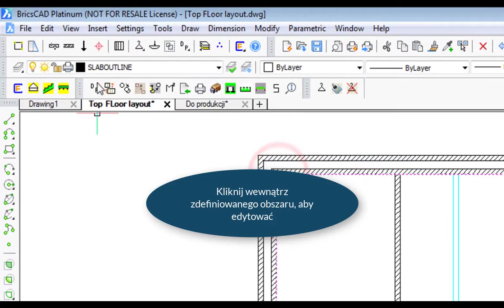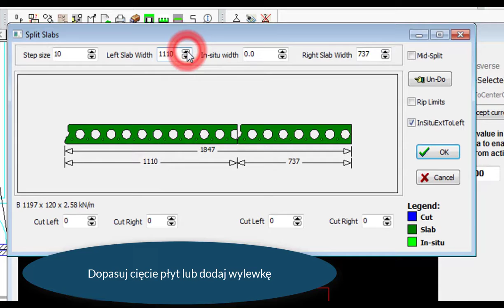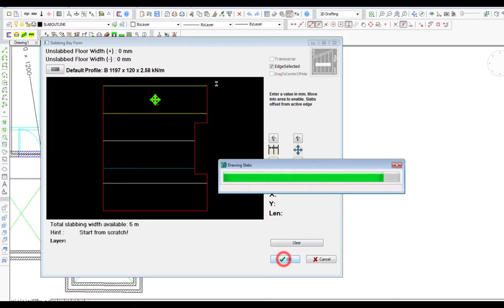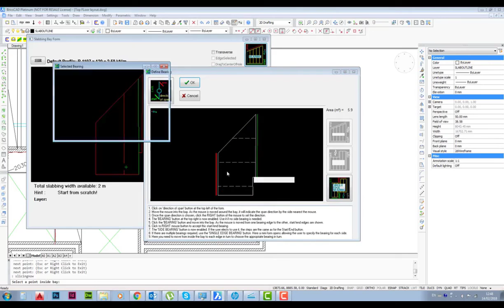1. FloorCAD PL - Metody definiowania obszaru do pokrycia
FloorCAD - 3 metody definiowania obszaru do pokrycia stropem
?sub_confirmation=1

FloorCAD to oprogramowanie dla producentów prefabrykatów betonowych.